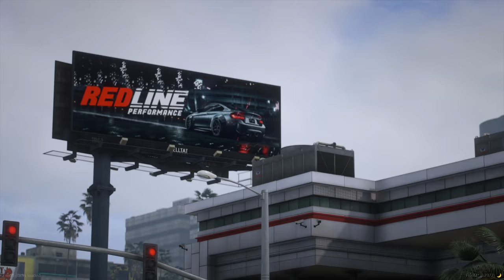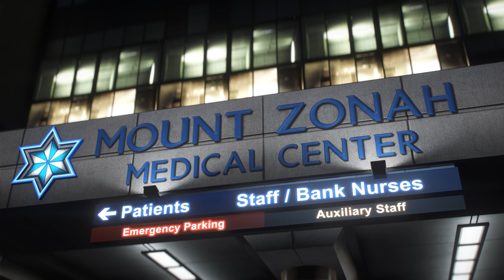I bought a MECHANIC SHOP in GTA 5 RP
USE CREATOR CODE "CHADOY" WHEN APPLYING TO PRODIGYRP

Vlog Channel: @Chadoy Vlogs
Second Channel: @Chadoy Plays